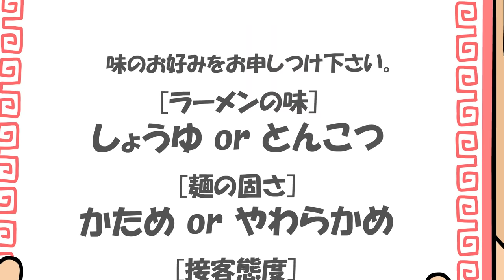「助けてくれぇ…」→ブラック労働が限界【耐え子】【アニメ】【漫画】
お化け屋敷のゾンビがマジで助けを求めてきた！色んな意味でブラックすぎる！

アニメ「耐え子の日常」を公開中！

■キャスト
耐え子：田中さん（ただのド素人）
朝美：愛美
男性キャラほぼ全て：森嶋秀太
姉崎ちゃん他：遠野ひかる
亀山ちゃん他：紡木吏佐

■耐え子の公式SNSでは漫画をアップしています！

※この動画は、出演声優の声を含め、音声の速度を変更しています。